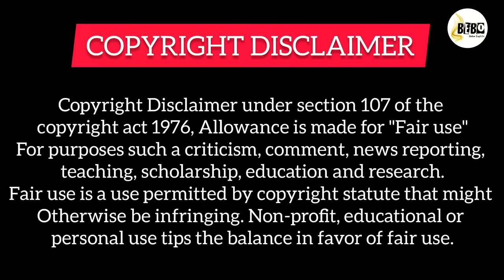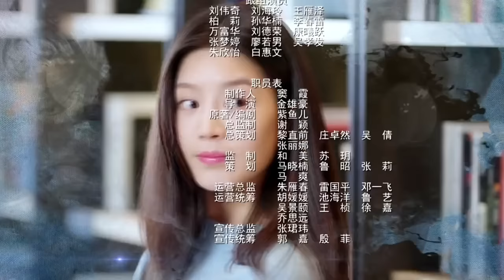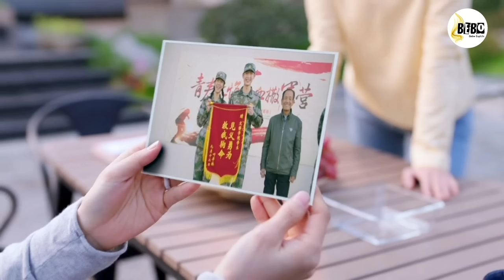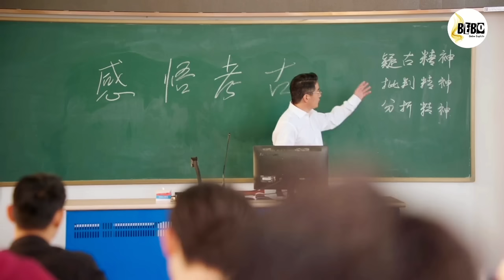Two Rich Brothers Fall in love with Stubborn Girl💕 (हिन्दी में) Full Movie in Hindi Dubbed.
감사합니다

Tags,

Hidden love,